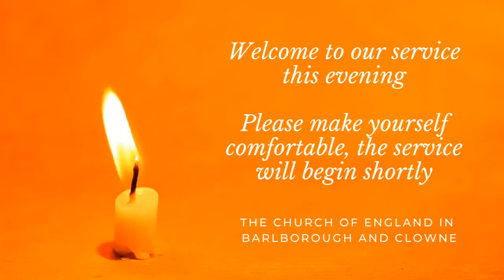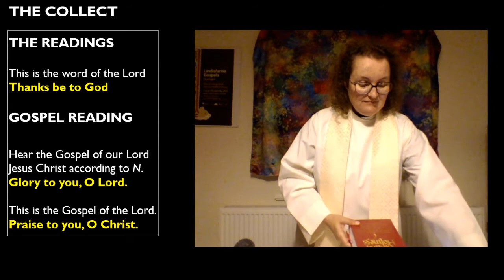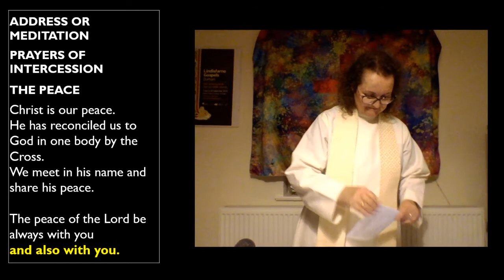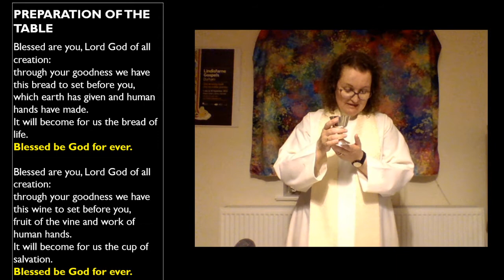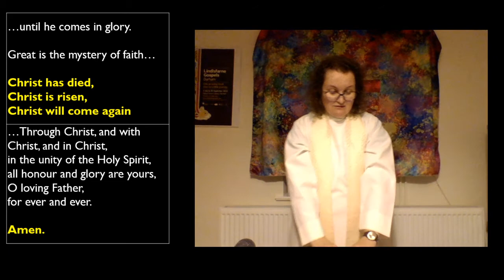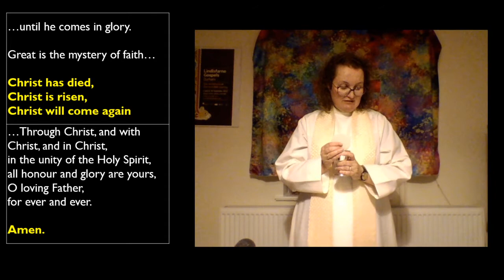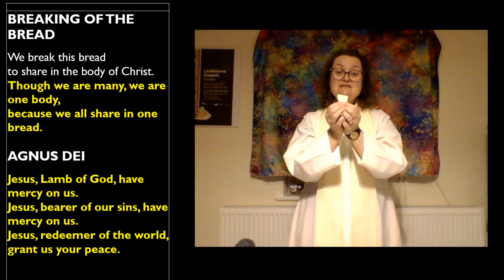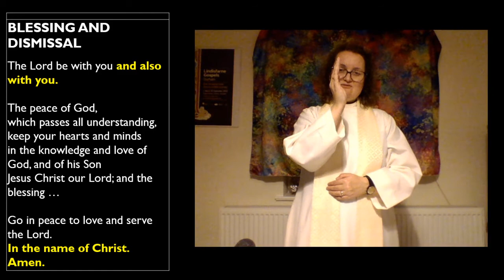Eucharist on the feast of St Michael and All Angels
A quiet service first broadcast live on Facebook.